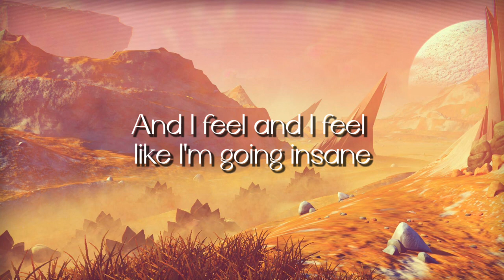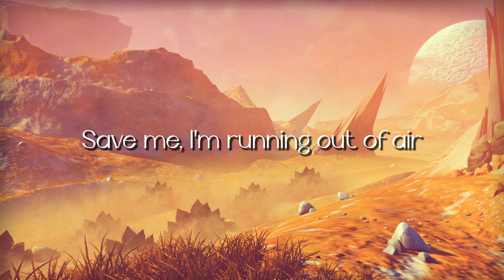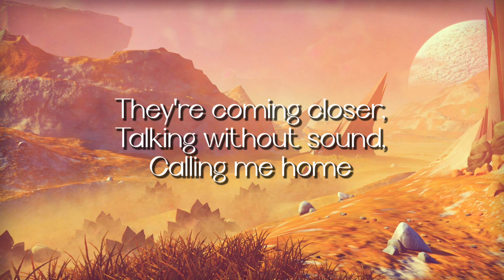MAYDAY lyrics - The FatRat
MAYDAY  - The  FatRat